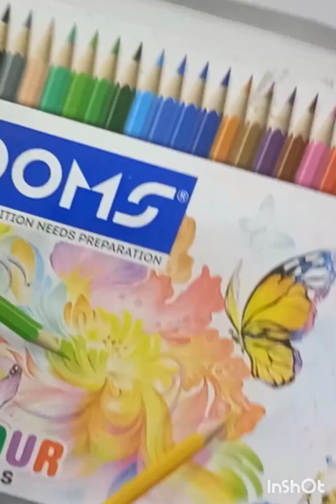Krishna Drawing, Acrylic Painting / Shree Krishna Drawing, Krishna Ji Drawing, Outline Drawing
Krishna Drawing,  Acrylic Painting Tutorial,  Step By Step 😍
Shree Krishna Drawing,  Krishna Ji Drawing,  Outline Drawing Tutorial 😍
Draw with me Krishna,  Krishna Drawing,  Step By Step
hello friends

in this video i show you How To draw  Krishna using oil pastel step by step for Beginners .

Cover Tropic:-
Krishna painting
Acrylic painting
Acrylic painting tutorial
Acrylic painting tutorial in Hindi
Acrylic painting portrait
Painting
Drawing
Show Search Rankings